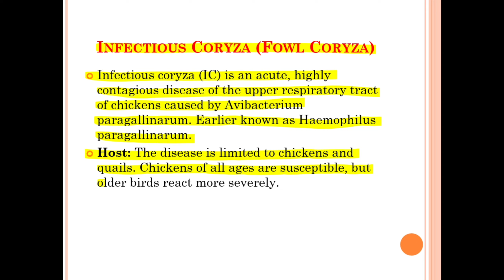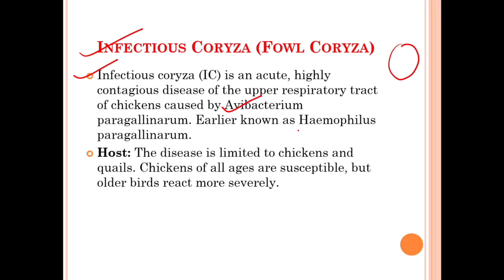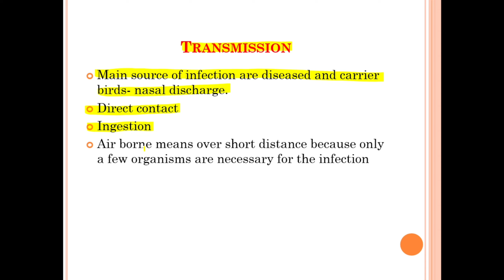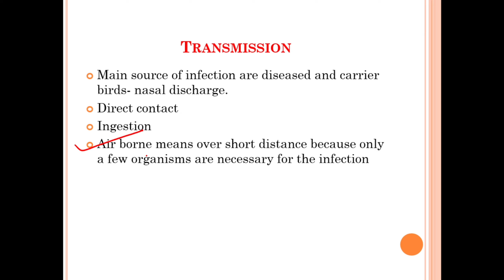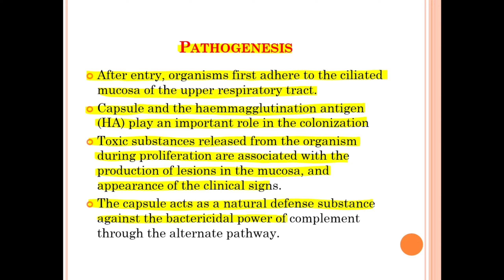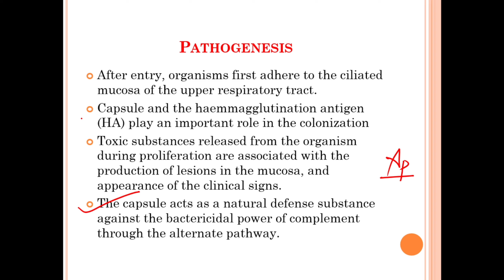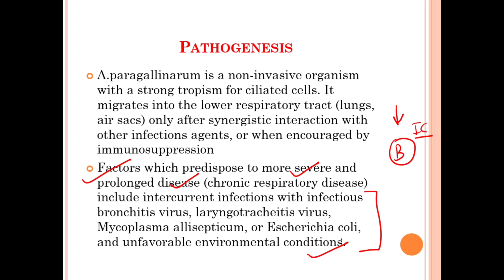{1} Infectious Coryza...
Thank you so much for stopping by, hope I've earned your subscription and love ❤️
This support keeps me motivated to release new content.
Keep shining like a star ☀️

I reply to most mail and love the message in each one of them.

Okay now!
Take care...